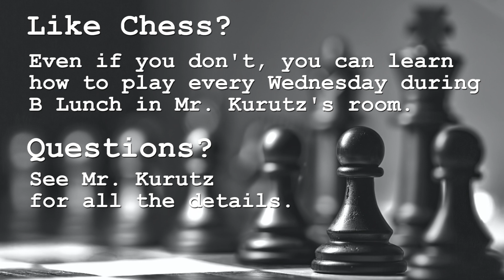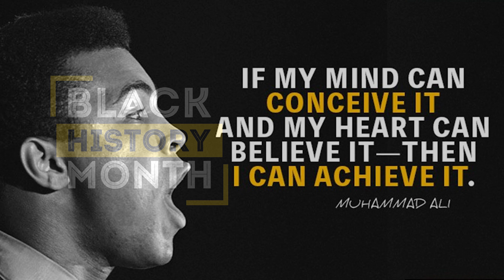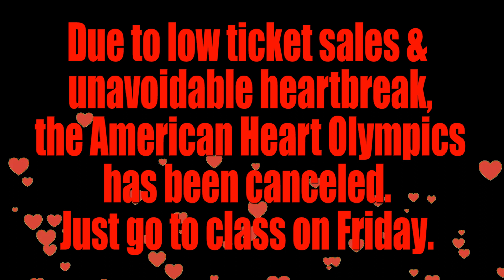DA Episode 108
Pledge, Billboards, Announcements, & Lunch De La Sol